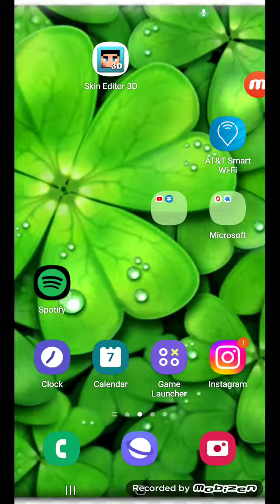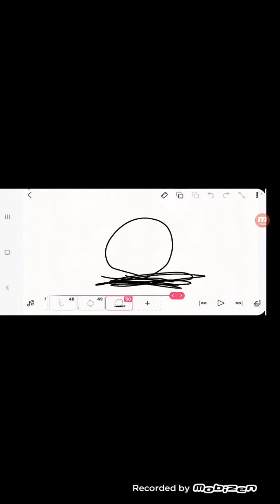abc lore but flipaclip